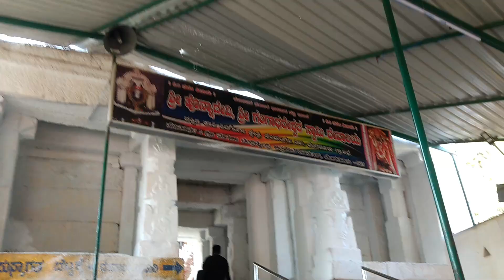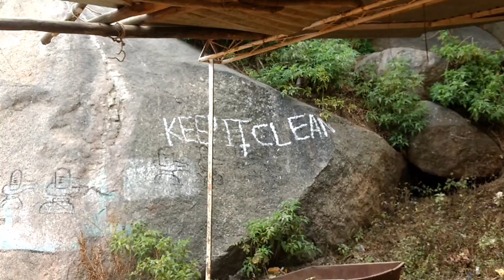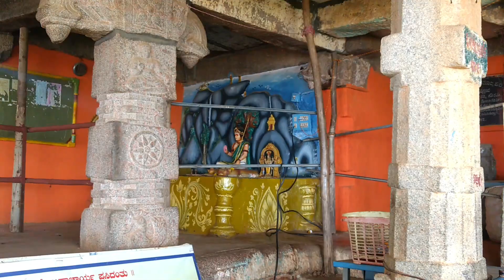Trek To Shivaganga Hills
Shivagange is a mountain peak with a height of 804.8 meters or 2640.3 feet and Hindu pilgrimage center located near Dobbaspet, in Bengaluru Rural district India. It is situated 19 km from the town of Tumakuru and 54 km from Bengaluru